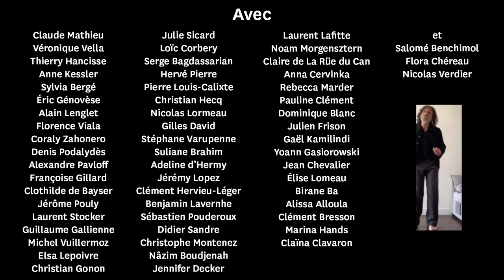Bonne année 2021 ! La danse des comédiens confinés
Éric Ruf, administrateur général, la société des Comédiens-Français, la troupe, l'ensemble des personnels techniques et administratifs de la Salle Richelieu, du Théâtre du Vieux-Colombier, du Studio-Théâtre et des ateliers de décors de la Comédie-Française, vous présentent leurs meilleurs vœux pour l'année 2021.
Nous l’espérons meilleure que l'année 2020 et surtout nous espérons bientôt pouvoir vous accueillir dans nos salles.
Pour bien commencer l’année, nous vous proposons de revoir la « danse des comédiens confinés », vidéo réalisée par Anne Kessler avec la troupe pendant le premier confinement, qui ouvrait les épisodes de notre web TV « La Comédie continue, encore ! ».